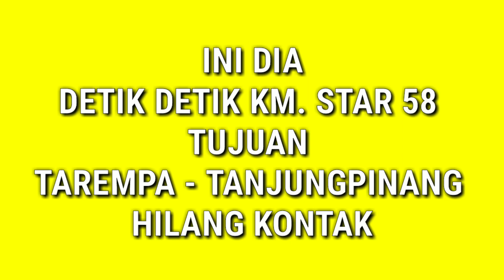VIDEO AMATIR DETIK DETIK HILANG NYA KAPAL KM STAR 58 TUJUAN TAREMPA-TANJUNGPINANG HINGGA DI TEMUKAN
GURINDAM TV -- Kapal Motor Star 58 rute Jemaja, Kabupaten Kepulauan Anambas menuju Tanjungpinang dilaporkan hilang kontak, dan sampai sekarang belum ditemukan.

Diperkirakan Kapal seharusnya tiba di Tanjungpinang, Rabu (19/12/2018), lalu hilang  di antara perairan wilayah Jemaja Anambas dan Tanjungpinang, Kepualauan Riau.

Hingga Jumat (21/12/2018), KM Star 58 berikut an 30 GT yang  berpenumpang tiga orang termasuk nahkoda dan juga awak kapal belum juga ada kepastian kabar.

Kapal tersebut hilang kontak selama tiga hari setelah berangkat dari Letung, Jemaja Anambas hari Selasa kemarin.

Pada Tw 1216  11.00  G Kantor pencarian dan pertolongan kls A Tanjungpinang menerima info dari Bpk Ferry (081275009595) hal Kapal mengalami Loscontac rute jemaja ke Tanjungpinang.Berangkat tgl 18 Desember 2018 jam 19.00 estimasi tiba di Tanjungpinang hari Rabu tgl 19 Desember 2018.

Pengukuran  :
Heading : 208 derajat
Jarak :  146,01 NM dari Kantor Pencarian dan pertolongan Tanjungpinang menuju jemaja.

Prakiraan cuaca :
Cuaca  : Cerah berawan
Gelombang : 0,2 s.d 1 Meter

Kronologis
*TW 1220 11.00 G Kantor Pencarian dan pertolongan kelas A Tanjungpinang Terima Informasi  dari  Bpk FERRY (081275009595) Hal telah terjadi Kapal Loscontac rute Keramot Letung - Tanjungpinang  Berangkat pada tw 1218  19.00 G estimasi tiba hari rabu tgl 19  Desember 2018 sampai saat ini belum tiba.

Aksi
Pada tw 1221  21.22  G  Kapal Pencarian dan pertolongan kls A Tanjungpinang mendapat info dari  Bpk Ferry bahwa kapal KM star 58 telah ditemukan oleh kapal  KM  Pasola di posisi 00 48d700 N - 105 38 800 E. Saat ditemukan kapal dalam keadaan mati mesin .  KM star 58 selanjutnya ditarik ke pelabuhan Barek  Motor Kijang.

Pada tw 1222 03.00 G Kapal KM star 58 tiba dipelabuhan barek motor kijang dan abk dalam keadaan selamat.

Data -  data Kapal
1. Nama        : KM Star 58
    Ukuran       : GT.30
    Muatan.     : Ikan
    POB            :  3 orang
    Rute   :  Keramot letung
    menuju Tanjungpinang

Dengan telah ditemukannya kapal dan korban maka operasi sar dinyatakan selesai  dan ditutup .